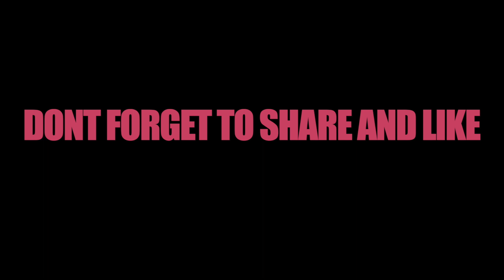Gandaki Rainbow Trout Farm | Nepal Visit 2020 | NICK & ROSIE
Hands down, one of the top must visit place in Nepal. Situated in Sardi khola, Gandaki "GANDAKI RAINBOW TROUT FARM ". Not only the place is beautiful, but the road ways and the whole journey is breathe taking.

We all family went there for a whole day, ate so much varieties of fish. So basically, you go there Pick a table and make your order and enjoy the food and enjoy the trout farm with your family. You can also catch your own fish if you wish to , so that you can have the freshest fish. The whole process is really awesome and because the farm is situated between the mountains and hills , you will also get  to breathe fresh air while you are there.

On the way back we stopped near by a river and picked some watercress to bring it home.

You all should visit this place when ever you are in Pokhara. The journey is about roughly 2 hours drive and 1 and half hour in Motercycle.

It was a memorable moment with my family.

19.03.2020